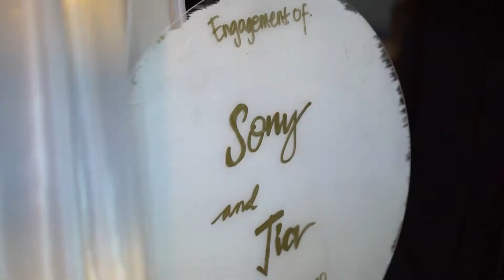Cinematic engagement #1 |Pemula Only